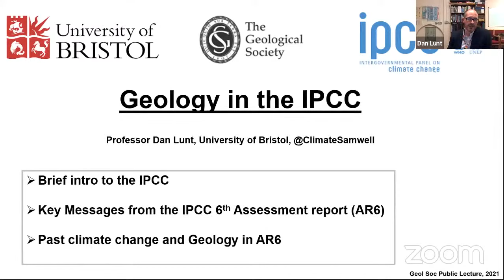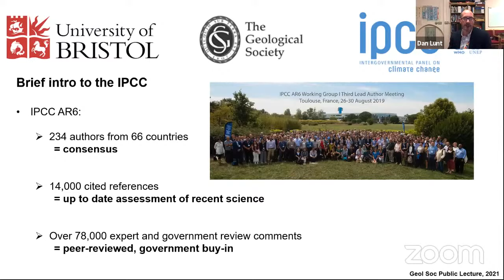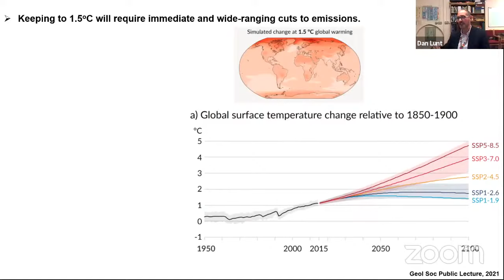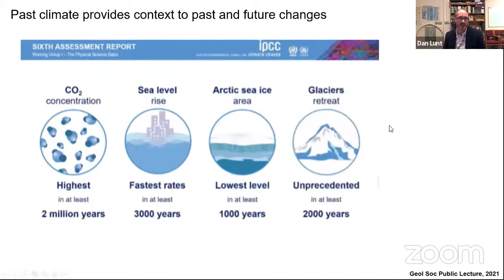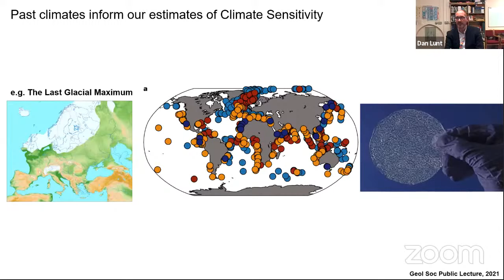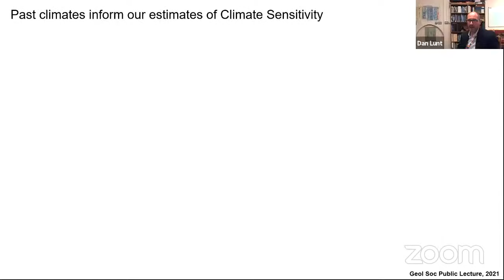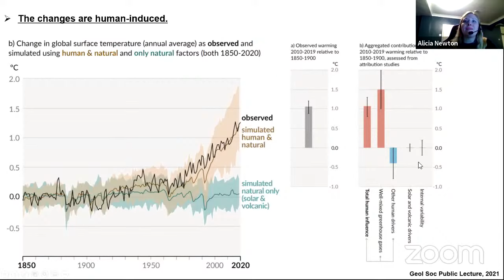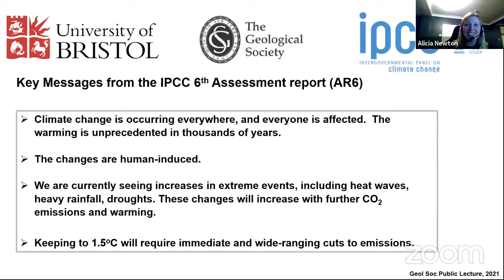Geology in the IPCC with Professor Dan Lunt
Geology in the IPCC: How the geological record and paleoclimates inform understanding and prediction of our future climate.

The latest report from the Intergovernmental Panel on Climate Change came out in August 2021.  It highlighted the latest understanding of climate change, with the ultimate aim of informing policymakers.
The main focus of the report was on future projections of climate change, and carbon budgets associated with targets for limiting dangerous climate change impacts; however, much of this information was actually underpinned by geology - in particular paleoclimate records and modelling.
The geological record provided crucial context for our current and future changes,  constraints on the policy-relevant metric of climate sensitivity, and evaluation, in a paleo context, of the models used to predict the future.

In this Public Lecture, Professor Dan Lunt from the  University of Bristol, one of the Lead Authors of the report, summarises the main findings of the report and provides an overview of the part played by geology in underpinning these findings.